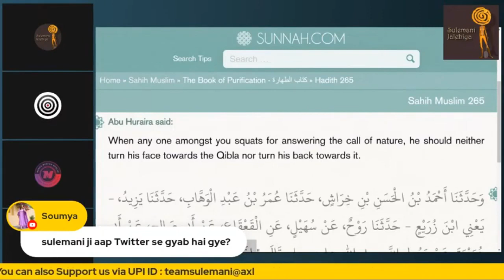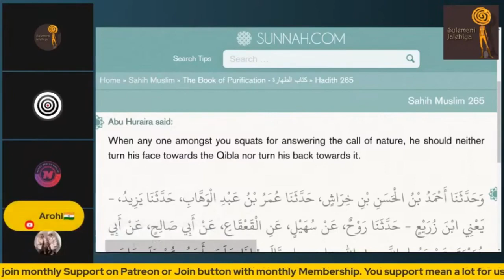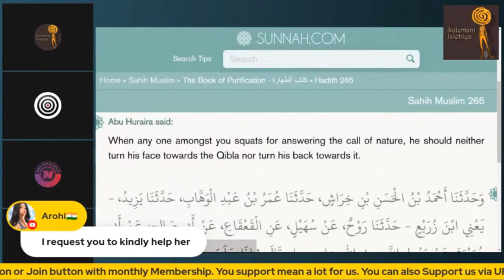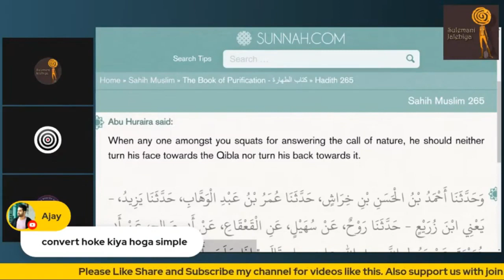Hindu Ladki Ne Kiya Islam Qubool.. Ab Pachta Rahi Hai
UPI: nisar116.na@okaxis